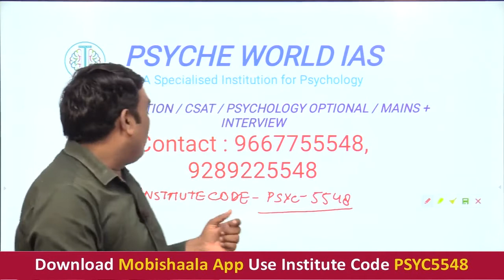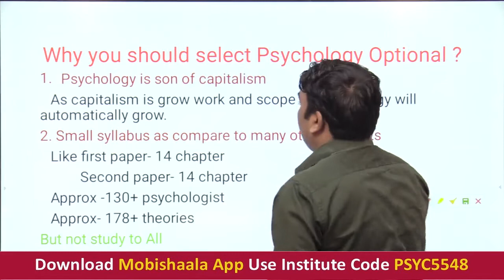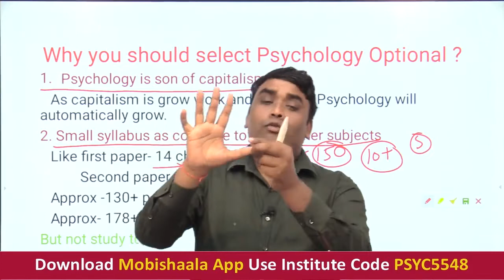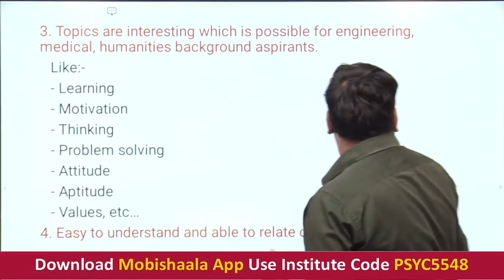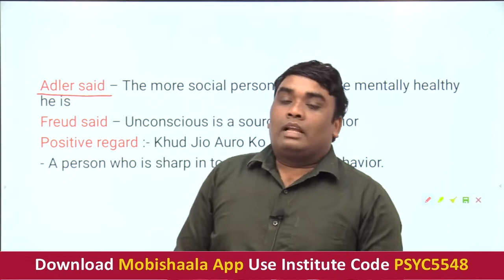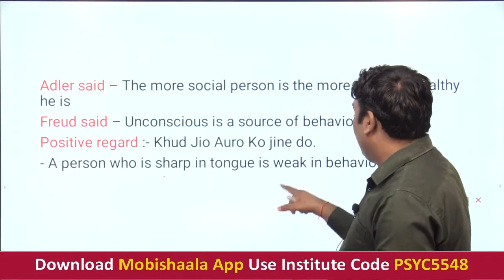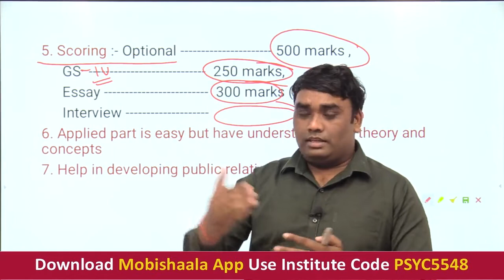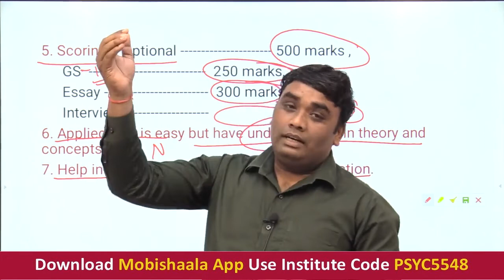UPSC 2022 : Why Psychology as good optional for UPSC by Indresh Rao | Psyche World IAS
Psyche World IAS mobile app powered by Mobishaala provides you end to end solution to the students, Class Video Lectures, Sure Shot Test Series, online and hard copy Study Materials. Guidance to Preliminary Test, Mains Test, and interview.